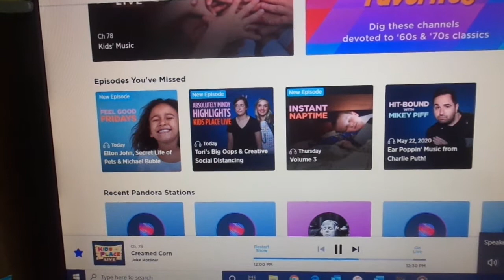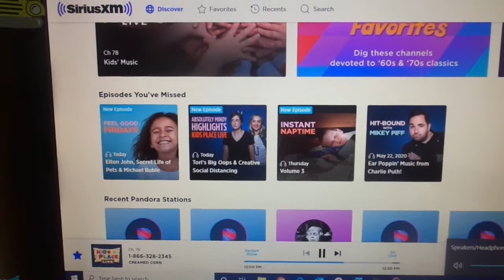Camp KPL on Kids place live